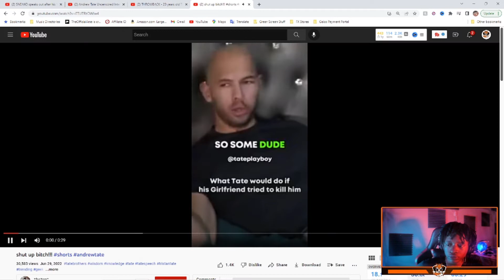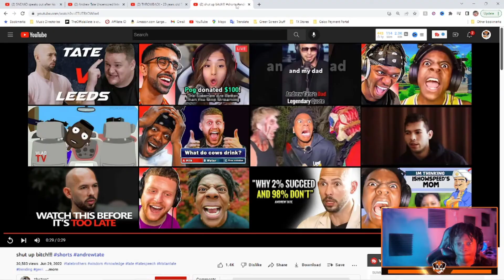YYXOF Finds - SAMUEL LEEDS VS ANDREW TATE! "WHAT IS YOUR MESSAGE TO WOMEN?" | Highlight #100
BELOW is the LINK to the full stream for the Samuel Leeds and Andrew Tate full interview!

Unfortunately it seems my work ethic has beat the subscriber count!

Currently: 100 HIGHLIGHTS / 100! (I WIN!)

Subs: 97/100